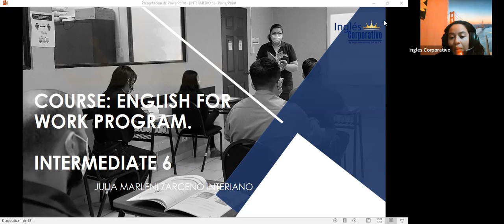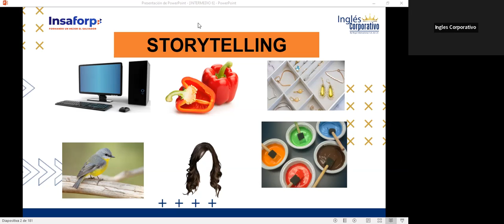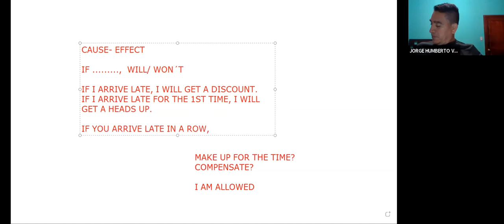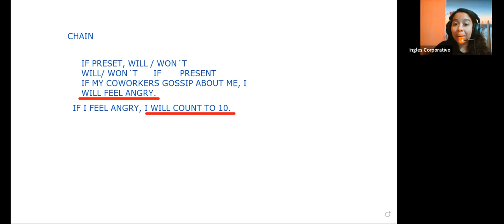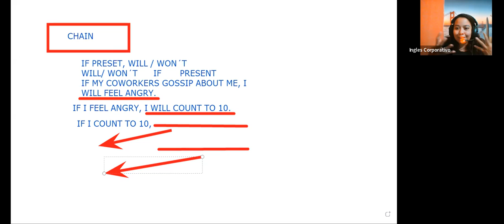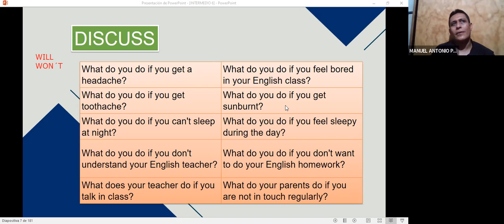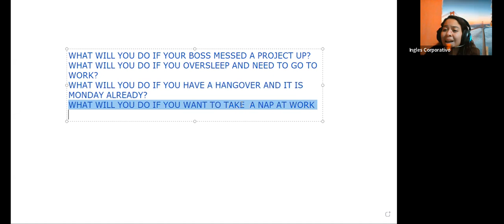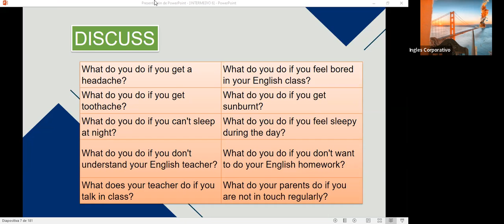Inglés Corporativo-10.26.2022 #8 First conditional to describe effects in the future